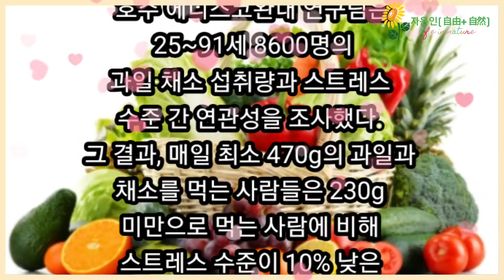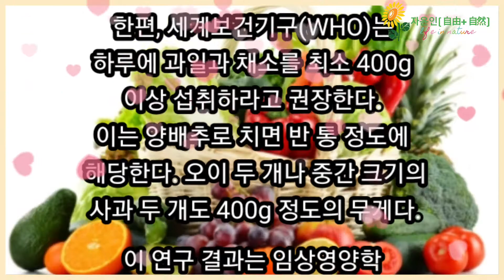스트레스 해소 , '이것' 먹는 것 만으로도 도움 !!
스트레스 해소에 도움되는 식품 .